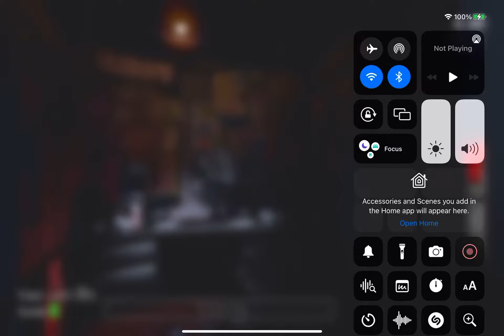Five nights at Freddy’s